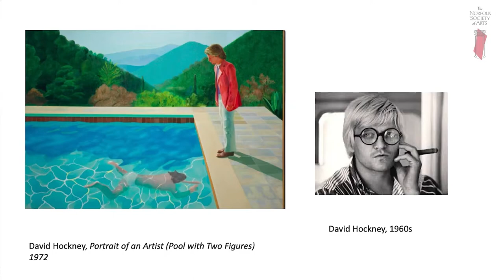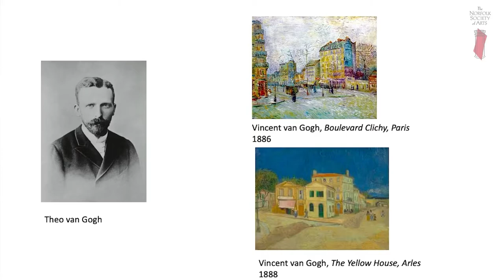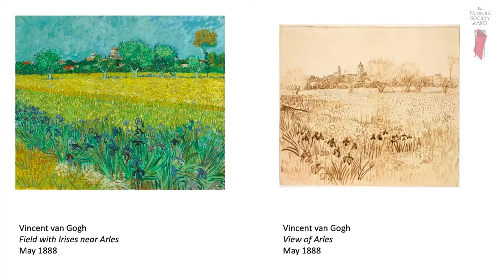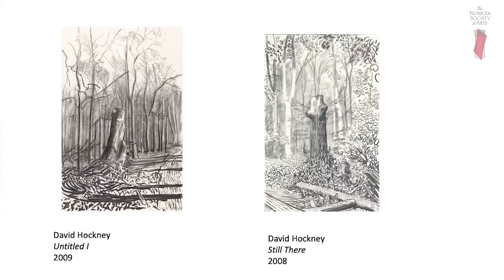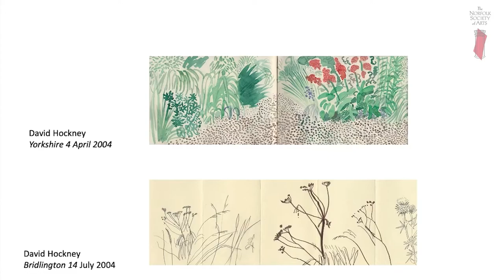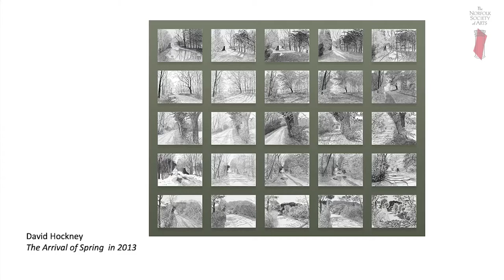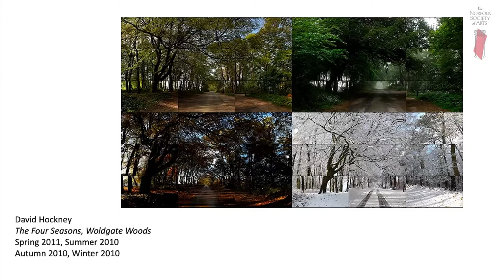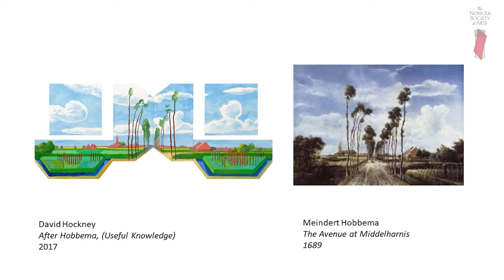2021 NSA | Lecture One | Ann Dumas | Hockney-Van Gogh: The Joy of Nature (REUPLOAD)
Ann Dumas, Consulting Curator of European Art at the Museum of Fine Arts, Houston and Curator at the Royal Academy of Arts, London
Hockney-Van Gogh: The Joy of Nature

Ann Dumas joined the staff of the Museum of Fine Arts Houston in October 2019 as Consultant Curator of European Art. She also continues in her long-standing role as Curator at the Royal Academy of Art in London, dividing her time between the two institutions. Ann is a specialist in nineteenth- and early twentieth century European art. She gained her Ph.D. from the Courtauld Institute of Art at London University. This was followed by a research fellowship at the Guggenheim Museum, New York, and five years as assistant curator at the Brooklyn Museum of Art. She has curated many exhibitions at the Royal Academy, including Van Gogh: The Artist and his Letters in 2010 and Painting the Modern Garden, Monet to Matisse in addition to exhibitions on Degas, Matisse, Vallotton and other artists at the Metropolitan Museum, New York. In 2019 she was awarded the MBE (Member of the British Empire award) for outstanding services to the arts.